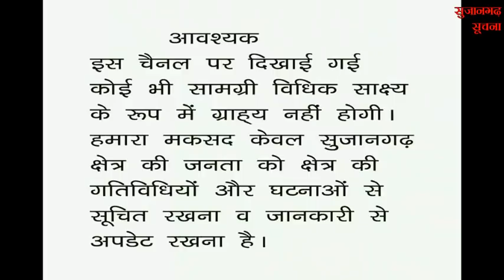सुजानगढ़-हादसों भरा दिन, कितनी मौतें? 15-12-21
सुजानगढ़-हादसों भरा दिन, कितनी मौतें? देखिये सुजानगढ़ सूचना पर